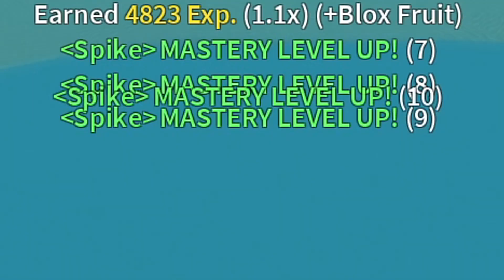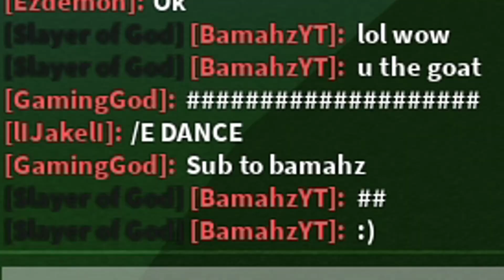PVP With ALL FRUITS I Find | Blox Fruits (Roblox)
Today I set on a journey and PVP WITH EVERY FRUIT I FIND! Let me know if you guys enjoyed this series and if you want a Part 2 because I had so much fun recording this!

▼ SOCIALS! ▼